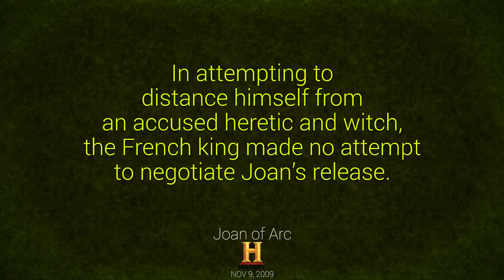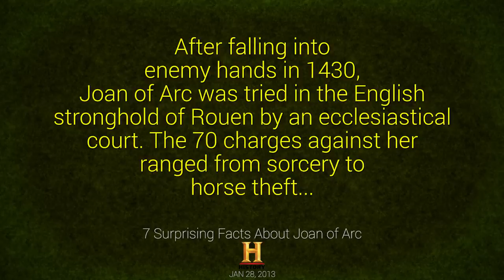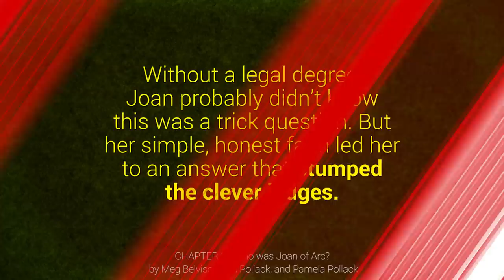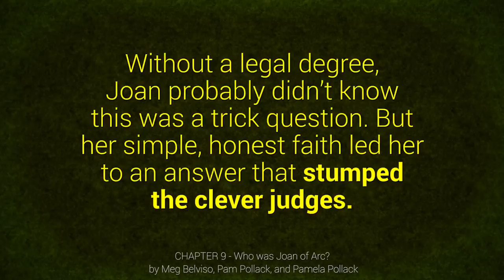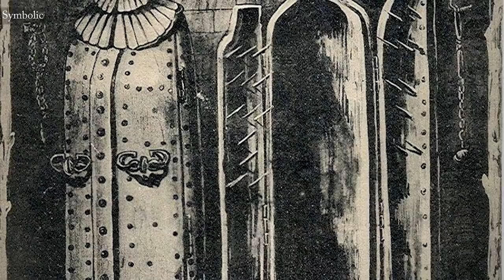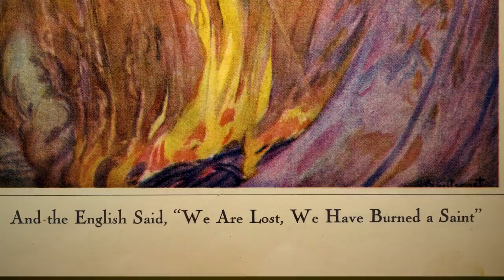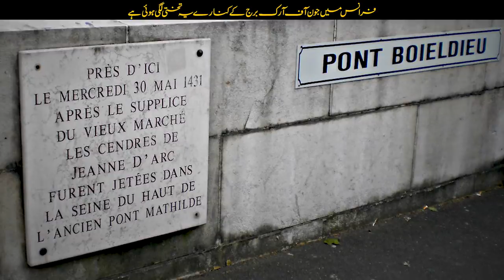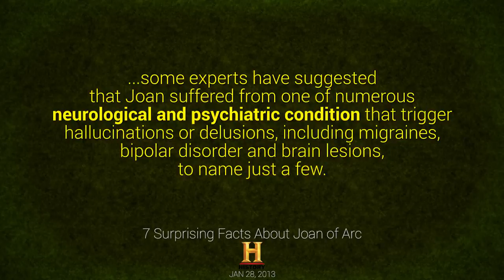Wo Kon Tha # 51 | Who was Joan of Arc? | Part - 2 | Faisal Warraich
JoanOfArc also known as Saint Joan of Arc was a french girl who fought in the Hundred Years War between Britain and France. She supported Charles VII of France. She led the French army in the siege of Orleans. She is also called Maid of Orleans. She was captured and burned by the British in 1431.